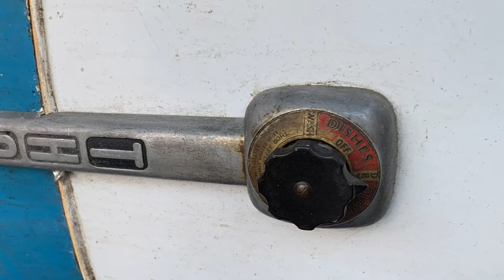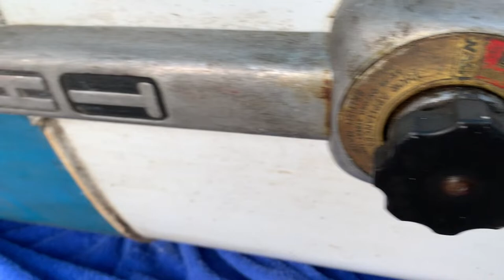THOR 1955 Dishwasher/Washing Machine, First Look (see description for link)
THOR 1955 Dishwasher/Washing Machine, First Look